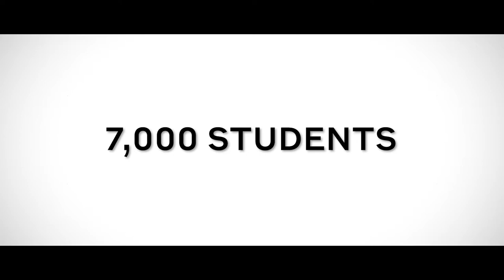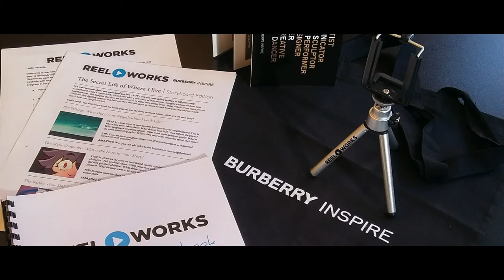Burberry Inspire 2020/21: A whole world of inspiration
Burberry Inspire, which first launched in West Yorkshire in 2018 and expanded to New York City in 2020, measures the impact that arts and cultural has on young people’s lives by connecting arts organisations - including The Hepworth Wakefield - with schools.

The global pandemic resulted in school activities turning to online platforms, which offered a unique opportunity for the Burberry Inspire partners in the UK - Leeds Playhouse, Leeds Young Film, Northern Ballet and The Hepworth Wakefield - to widen their reach by collaborating with schools and organisations in and the USA, including American Ballet Theatre and Studio in a School.

Film by Reel Works supported by Ideas Foundation

The Burberry Foundation is an independent charity set up by Burberry Group plc. It is dedicated to using the power of creativity to drive positive change in communities. It partners with leading organisations to promote the STEAM agenda, tackle educational inequality, reduce waste and support social and economic development.

Ideas Foundation are an education charity that helps lead the creative, tech and communications industry in a more diverse direction, by inspiring and nurturing young talent.